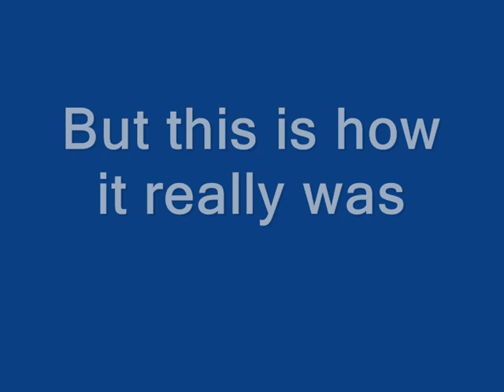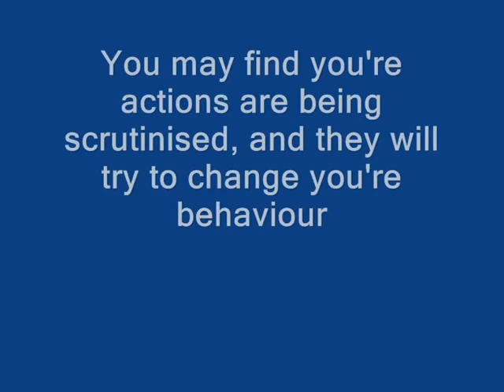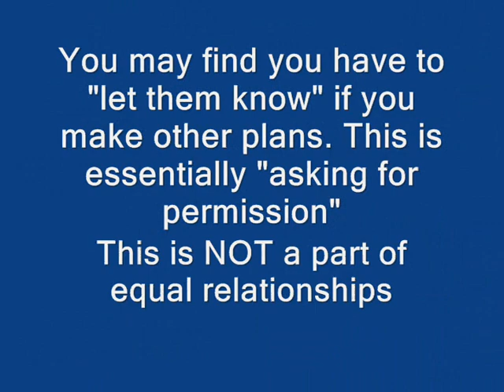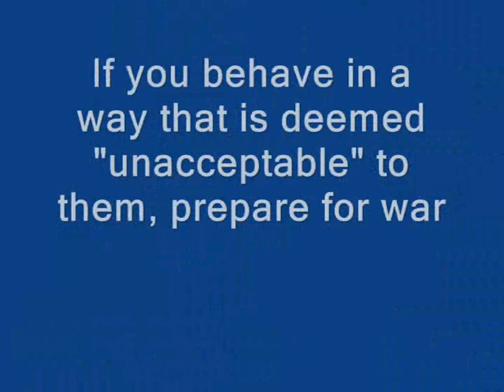Mariah Carey, Tommy Mottola & Sony : Life As A Porcelain Doll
This video is an attempt to use a "case study" to demonstrate what emotional abuse is, and how "invisble" it is.

Here are a few articles about emotional abuse. Please read them and help spread the message about the effects and seriousness of this issue.

Please don't over look emotional abuse.

Alternatively, you can view these videos.

And here is another "case"